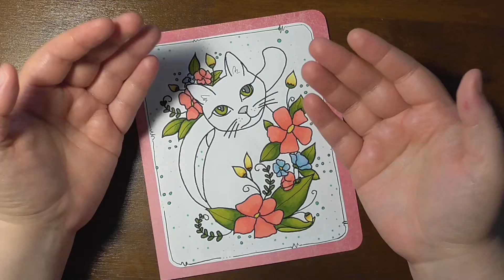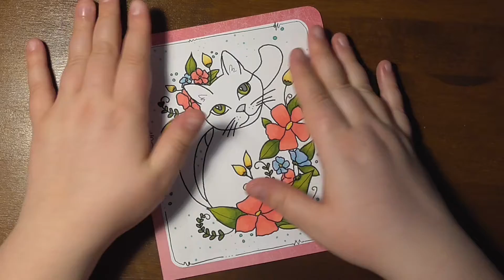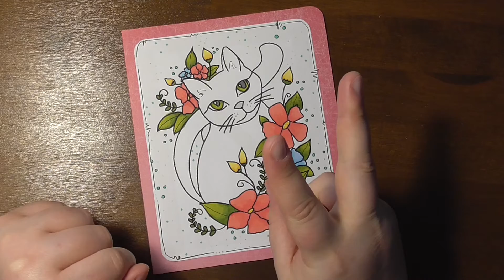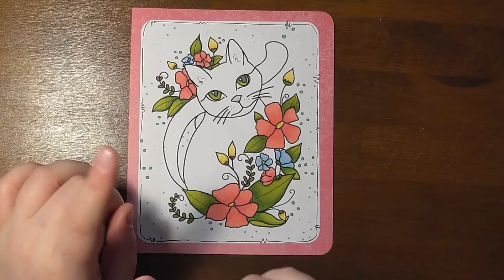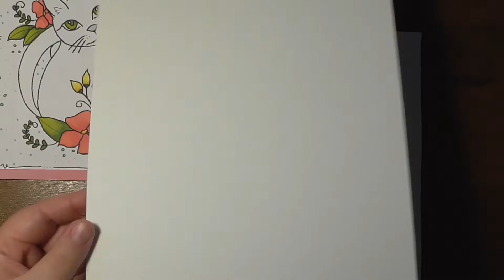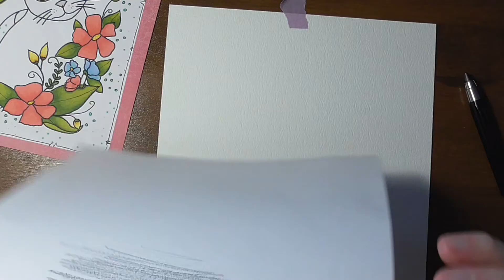Quick Tip: Einfach Abpausen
Abpausen klingt zwar nach Kinderkram, ist es aber nicht. Auch erfahrene Illustratoren müssen mal ran. Wenn man aber nicht Profi ist und keine Lichtbox hat, gibt es dennoch einfache Wege, kreativ zu werden.